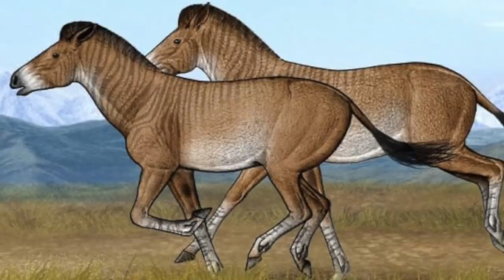Reviving 7 Animals That Were Frozen In Ice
Top 7 Shocking Animals That Were Frozen In Ice

From the coldest countries North of America to the frozen lakes of the Scandinavian region to the massive permafrost of Siberia, Earth’s ability to freeze and preserve animals is legendary. The last Ice Age trapped many animals in glaciers, ice caps, and other arctic areas. Since ice is a very good
preservative, scientists have been discovering the remains of prehistoric animals across the coldest regions of the earth. And because our planet continues to have frigid weather, people continue to find shocking animal remains in the ice. Let’s take a look at some of the most surprising finds that have made people go “Woah!”

7. The Woolly Mammoth
Perhaps the most famous and most shocking discovery of the cold regions is the woolly mammoth.

Imagine coming across a body that looks like a very hairy elephant? The only excavation that can eclipse it is the discovery of dinosaur fossils in the hot regions of our planet. Several mammoths have been discovered in the ice but one of the most famous and most important ones was excavated only in 2010. The body of a 39,000-year-old woolly mammoth was found trapped in the Siberian permafrost on the Laptev Sea coast near Yukagir, Russia. It was named Yuka and was believed to be 6 to 9 years old when it died. What made this discovery significant is that Yuka is the first and only specimen of this extinct animal—so far—that still has its brain mostly intact. Many of the other mammoths only had partially preserved skulls. Researchers scanned the brain using CT scan and MRI technologies and found traces of soft tissue that are integral to the nervous system of any animal. This was also the first time researchers could confirm that a mammoth’s brain structure is similar to that of modern elephants. Before Yuka, other mammoths that were discovered in Siberia include a 42,000-year-old baby mammoth nicknamed Lyuba discovered in 2007 and another one found in 2009 which was named Khroma.

6. Bull Moose
In 2016, two hikers were trekking near a village in Alaska&#39;s western coast along the Bering Sea when they came upon a very unique sight. They saw two bull moose frozen in the ice! Now, it’s actually not that rare to see a moose frozen in the waters. But two moose?! But, what was even more amazing was that the moose were preserved with their antlers locked together. They might have been fighting over territory when they drowned in the glacial water. Or an avalanche might have swept them to the sea. We can only guess at what really happened while we stare at these two animals forever locked in-battle.